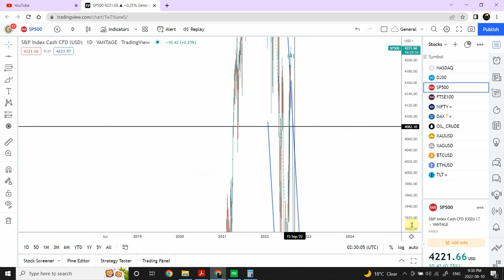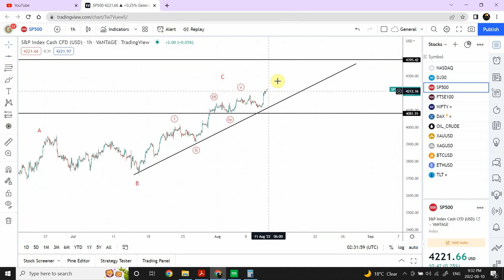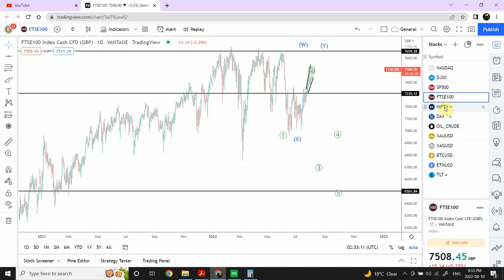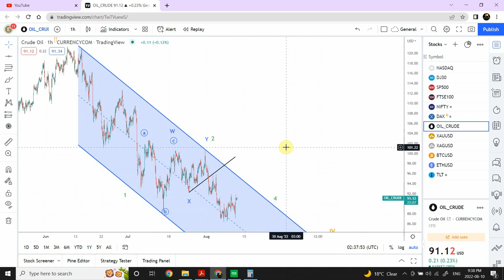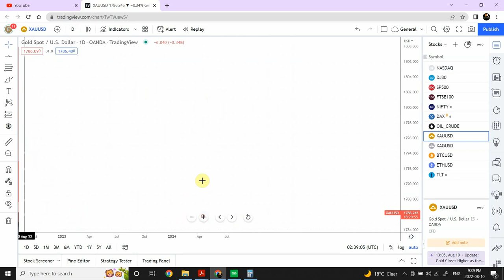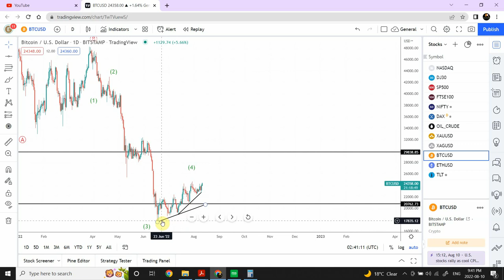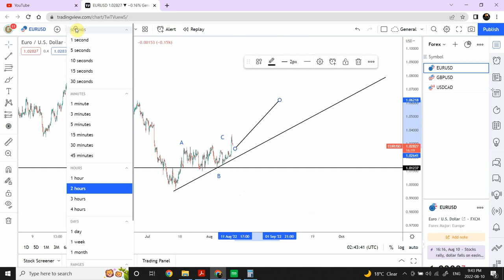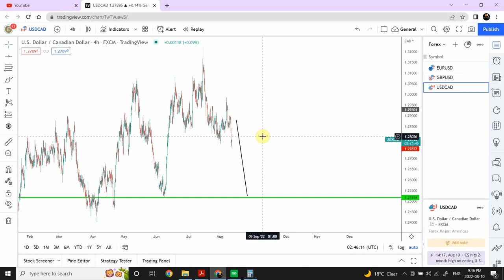Elliott wave analysis of NASDAQ, Nifty, DAX, FTSE, Gold, Crude Oil , Forex ... | Aug 11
so how strong us the current stock market rally and where is it expected to end ?

Thanks
Shaheen